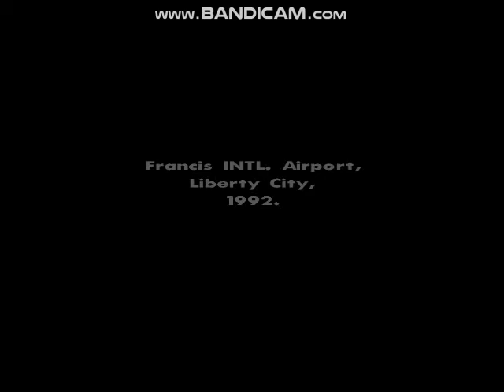gta sa 2019 10 10 21 28 06 985